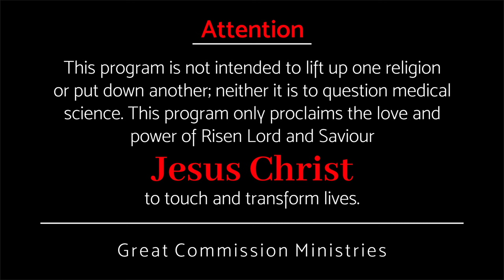വഹിപ്പാൻ കഴിവില്ല എന്നാൽ .... || Pr Binoy Jose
Since you are his child, God has made you his heir.
പുത്രനെങ്കിലോ ദൈവഹിതത്താൽ അവകാശിയും ആകുന്നു.

How can we achieve the spiritual growth that God desires?
ദൈവം ആഗഹിക്കുന്ന ആത്മീക വളർച്ച എങ്ങനെ നാം നേടും ?